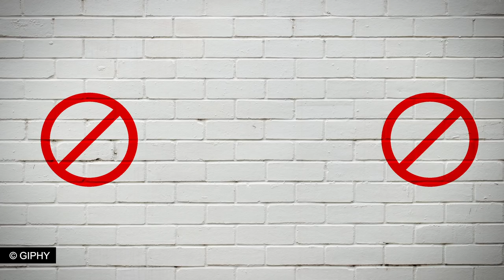Ex On The Beach: Body SOS 1: Meet Shona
Aussie yoga queen Shona loves the lols and helping peeps get a bangin’ booty.

Don't miss brand new Ex On The Beach: Body SOS, starting on Wednesday 17th Jan @ 8pm - only on MTV!